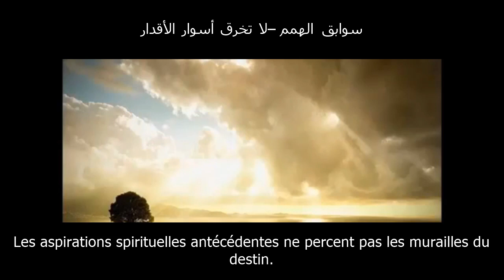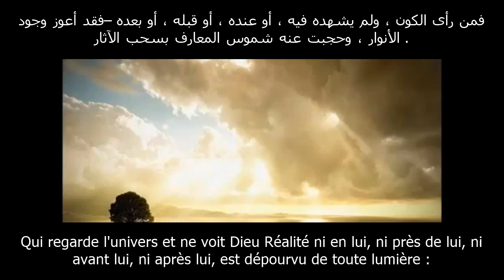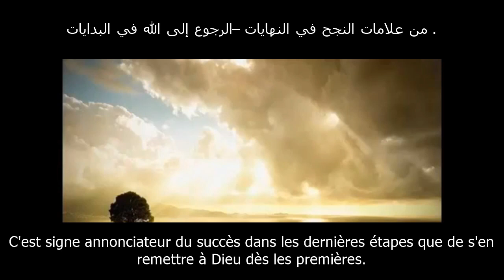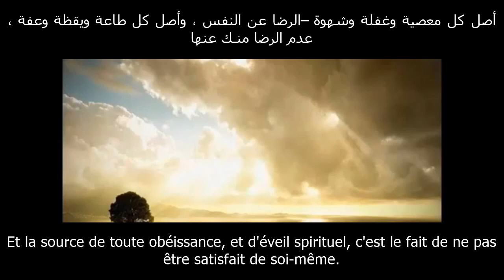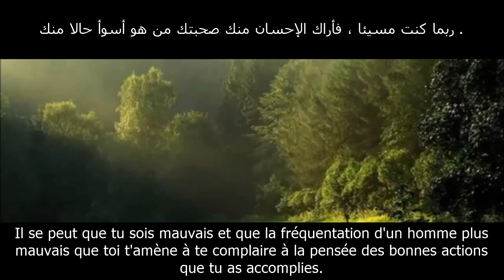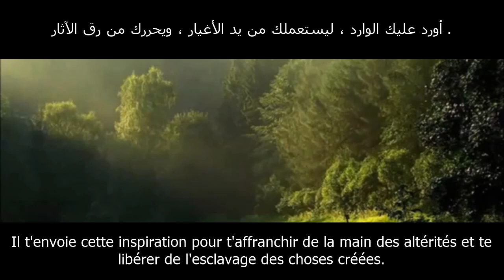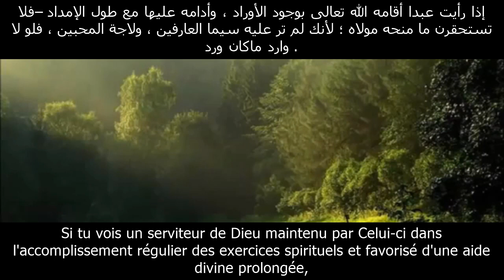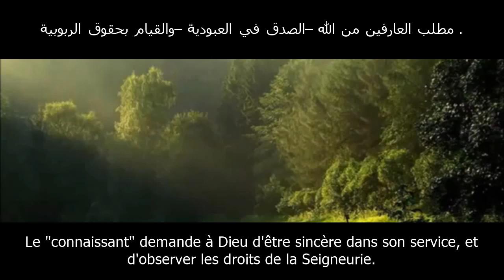Al-Hikam | Ibn Ata Illah As-Sakandari (1 - 3) الحكم العطائية